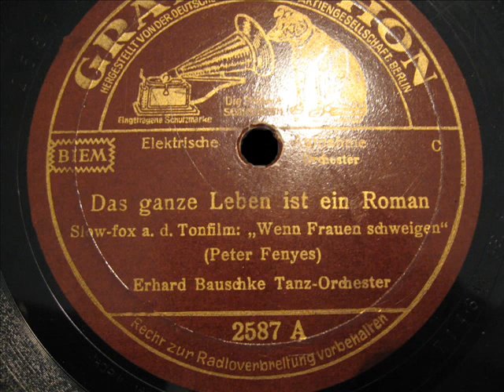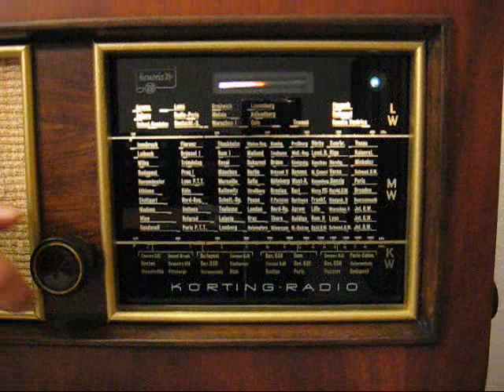Erhard Bauschke - Das ganze Leben ist ein Roman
Orchester Erhard Bauschke
Grammophon 2587
Matrizennummer. 7145 GR8
Aufnahmejahr: 1937